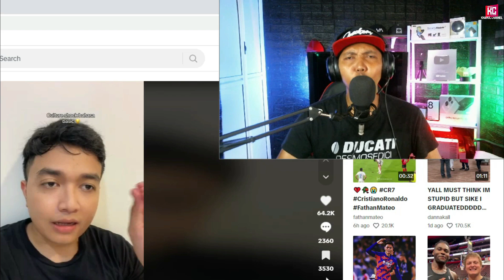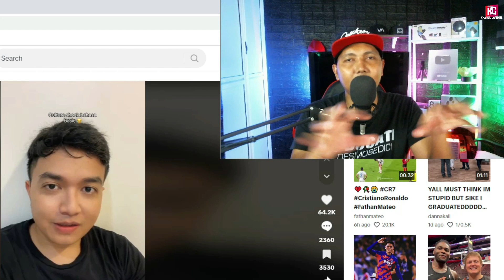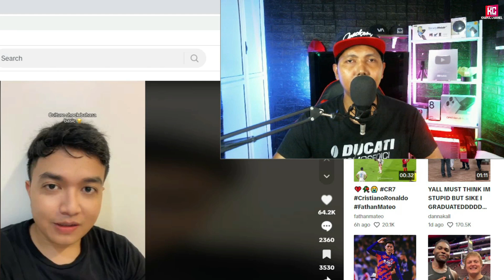🇮🇩 Pusing‼️ Mengapa Bahasa Malaysia Sulit Untuk Orang Indonesia? 🇲🇾 Reaction